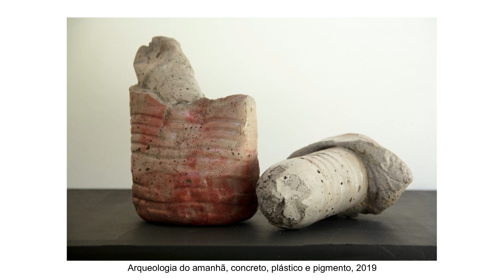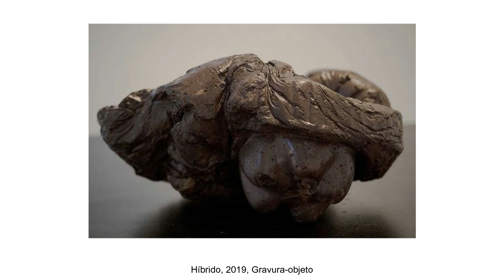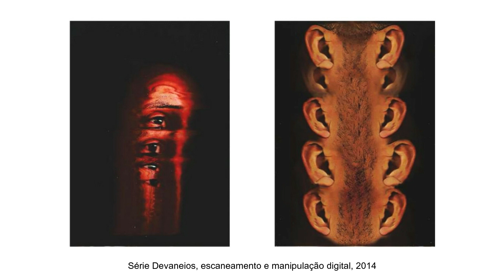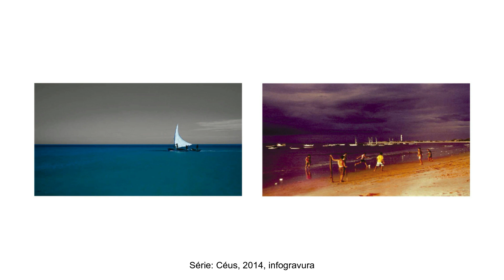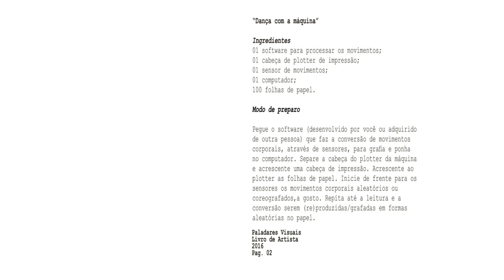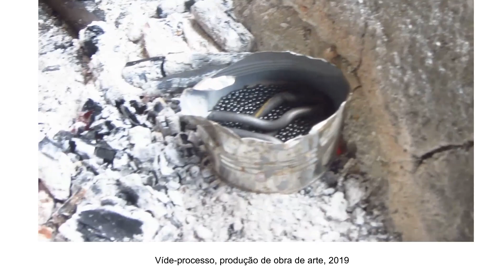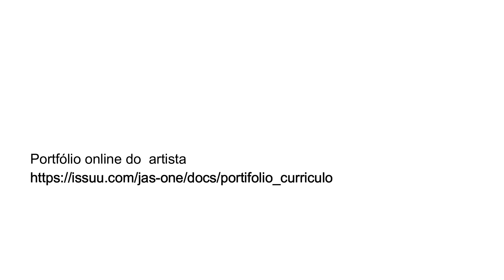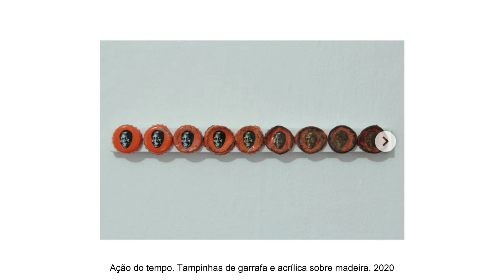Programação Virtual CCBNB 2021: Flaw Mendes - Poéticas e os artistas pretos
Neste workshop,  o artista visual e professor paraibano Flaw Mendes aborda os processos e práticas de artistas visuais, principalmente de artistas pretos que versam sobre temas étnico-raciais e outras questões sociais que permeiam a temática. Os artistas apresentados também são paraibanos e suas obras são discutidas trazendo comentários dos próprios autores.